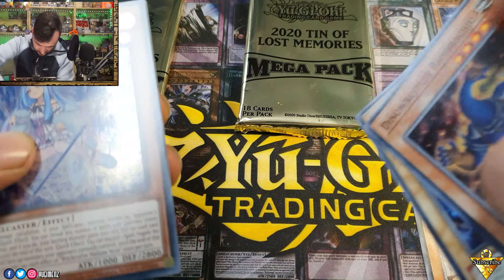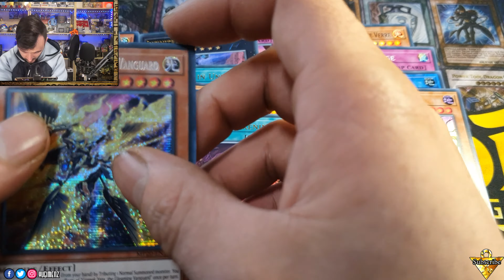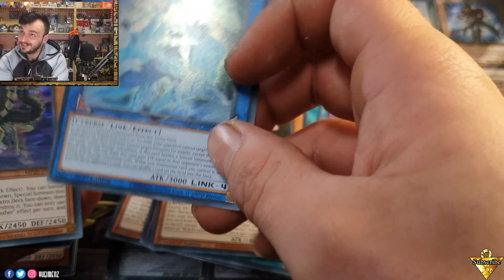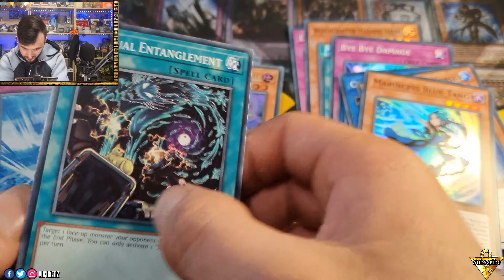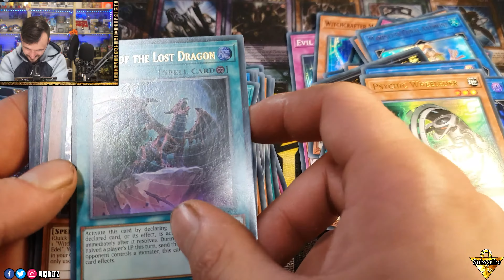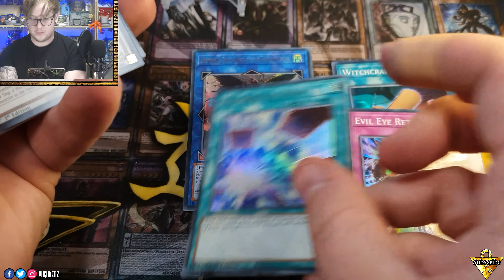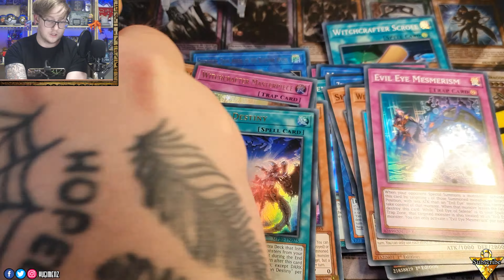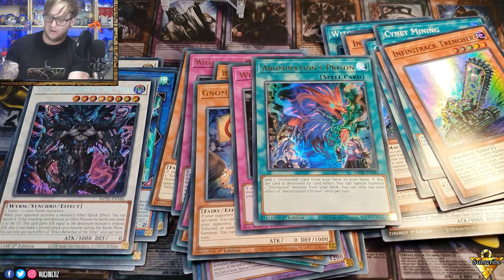Yu-Gi-Oh! **Lost Memories** Tin Battle!!!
Recorded before upgrade unfortunately 😔

We UpLoad Regular Content and try to make every Video Better Than The Last 🙌

💥Next Video We Will Be A Premium Gold Pack Opening

💥Drop Us A Request In The Comments And We Will See What We Can Do.

Download And Play The Newest Yu-Gi-Oh Online Simulator. Available For Windows, Mac and Linux.

Comment To Let Us Know How You Feel About The Video Or Any Questions You Would Like to Ask We Are A Friendly Bunch Of Yugimenz But We Give As Good As We Get 😉

🩹 Recent Updates/Upgrades🩹
💥New Microphone And Lighting.